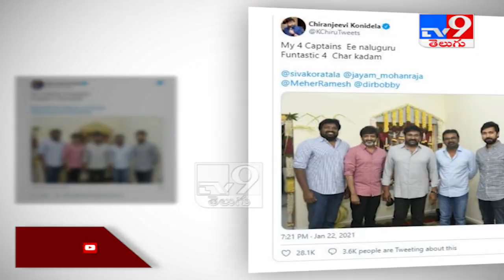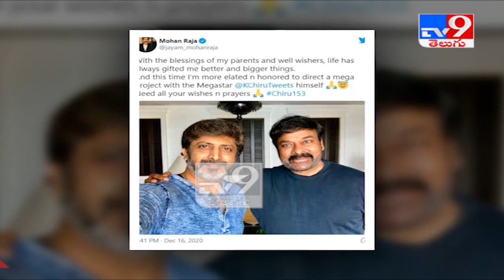Koratala Siva to Bobby, Chiranjeevi’s photo moment with his ‘funtastic 4’ directors - TV9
Koratala Siva to Bobby, Chiranjeevi’s photo moment with his ‘funtastic 4’ directors